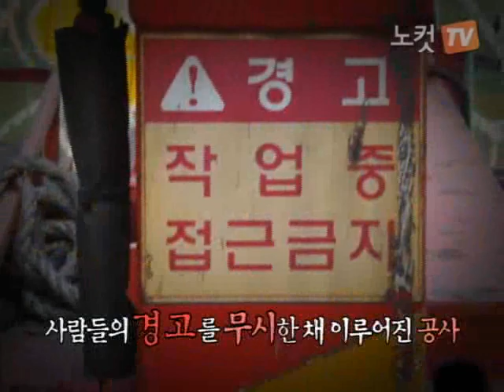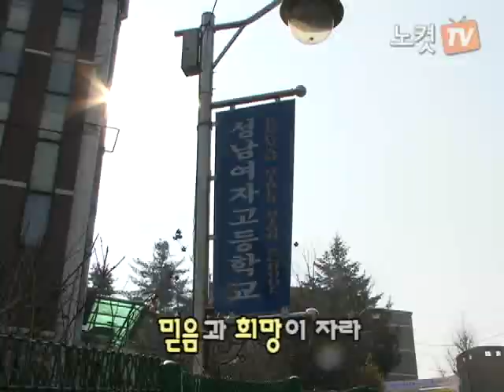[노컷TV]김상곤 '경쟁과 효율중심에서 공존과 나눔의 교육으로'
"지난 1년 경기교육이 주도한 도전과 성과가 우리 교육의 새로운 지평과 희망을 여는 원동력이 될 것을 믿는다"

김상곤 경기도교육감은 19일 오전 공교육정상화를 위한 제언을 발표하는 최종기자회견을 가졌다.

김교육감은 기자회견에서 "지금 우리 교육은 개혁의 중대한 기로에 서 있다"며, "공동체적 가치속에서 참된 인간교육으로 나아가느냐, 무한점수 경쟁속에서 승리한 소수만을 위한 특권교육 행태로 여전히 남느냐는 것은 우리의 선택과 의지의 문제"라고 주장했다.

또, "교육양극화를 확대재생산하는 경쟁과 효율중심의 교육정책은 비교육적"이라며, "공존과 나눔의 교육원리속에서, 창조적인 지식과 정보습득을 위한 학습하는 기회균등한 교육"이 경기교육이 나아가야 할 참된 방향임을 거듭 강조했다.

이어서, 무상급식, 혁신학교, 시국선언교사 징계유보, 경기도의 교육국 설치에 따른 교육자치 논쟁, 학생인권조례제정, 일제고사와 외고문제, 고교평준화 확대 정책등 취임 이후 경기교육이 추진하면서 커다란 사회적 반향을 일으켰던 사안들을 차례차례 회고했다.

우리 교육의 방향을 가늠할 중요 사안들이 교육적 의제로 설정된 것은 "경기교육 개혁이 전국적인 교육개혁의 시금석이 되고 있다는 증거"라며, "우리 교육 문제 전반에 대한 공동의 진지한 성찰로 이어지는 계기가 되기를 바란다"는 심경을 밝히기도 했다.

김교육감은 또한, '혁신학교에 대한 뜨거운 자발성의 촉발, 교육격차 해소를 위한 노력과 새로운 평가시스템의 구축, 21%의 공문서 감축과 66.5%로 나타난 교원업무경감 만족도 등의 교원업무경감, 72%에 이른 교복공동구매율과 학습준비물 지원비 확대,  교육비리근절을 위한 자체시스템 구축이 이뤄 낸 청렴경기교육의 풍토 확산, 주민참여예산제 정착과 교육청 사업의 과감한 통폐합등과 연계된 일선 학교현장의 실질적 교육력 증대'등을 지난 1년 동안 이뤄 낸 경기교육의 의미 있는 성과로 꼽았다.

김교육감은 마지막으로, 경기교육이 지향해야 할 여섯 가지 기본 과제를 발표했다.

1)보편적 무상급식 확대와 최소한 OECD평균수준의 교육투자 확보 노력2)혁신학교 프로젝트의 성공적 정착을 위한 노력3)교육격차 해소정책과 고교다양화 정책의 대안 마련4)학생인권과 교권보장을 위한 적극적인 제도장치 마련과 학교문화운동의 확산5)교육계 비리청산을 위한 과감한 행정시스템 혁신6)교육의 자주성 확립과 학교용지부담금의 조속한 확보로 정상적인 교육예산 운용

위의 여섯가지의 내용을 대표적인 과제로 언급하고, 이는 누가 교육감이 되더라도 지속적으로 추진해야 할 경기교육의 기본과제로 여겨져야 함을 강조했다.

기자회견에 이어진 일문일답에서는 "부모의 소득격차가 교육을 결정하는 것이 곧 특권교육"이라며, "이는 일반적인 공교육 전반의 부실을 불러오고 교육양극화를 확대한다"며 반대입장을 분명히 하기도 했다.